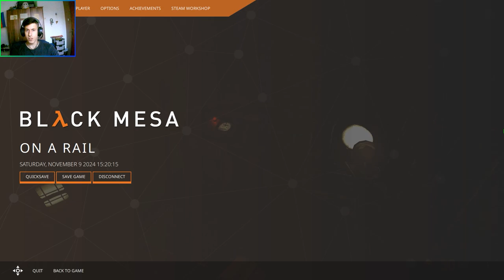Black Mesa #5 STRUJNI UDAR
U power up chapteru je cilj skuvati džinovskog vanzemaljca koristeći prejaku struju da bi se dostigla vrhunska aroma. To samo pokazuje koliko je teško spremiti vanzemaljcetinu, čak i najprofesionalnijim kuvarima na svetu.
Specifikacije:
PC: ASRock Challenger
RAM: 16GB DDR4
Grafička: RX 6600 8GB GDDR6
CPU: Ryzen 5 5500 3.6GHz hexa core
OS: Windows 11 64-bit
Oprema:
Tastatura: Fantech K611
Miš: CLICK GMWB3
Kamera: MPC01
Mikrofon: Redragon Quasar 2 GM200-1